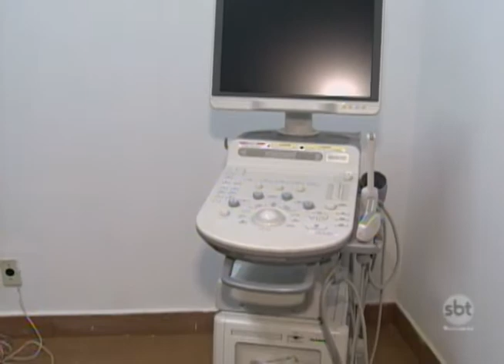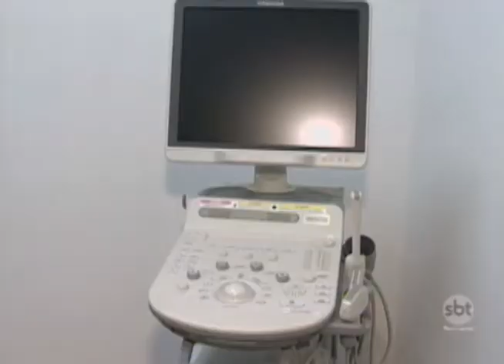Comprado por R$ 92 mil, aparelho de ultrassom nunca foi usado por município